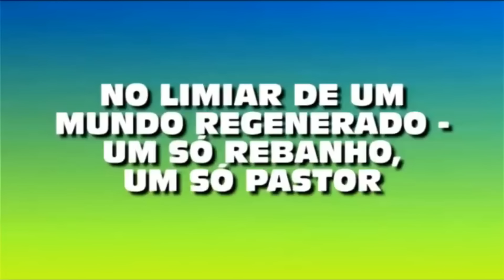4) JORGE ELARRAT - No limiar de um mundo regenerado-Um só rebanho, um só pastor (SIMESPE 2023)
📌 *JORGE ELARRAT - No limiar de um mundo regenerado-Um só rebanho, um só pastor (SIMESPE 2023) - REEDITADO*
⏰*Horário:* 21H30 - 02/08/2023

Reapresentação da palestra proferida por Jorge Elarrat durante o SIMESPE 2023 aproveitando áudio gravado.